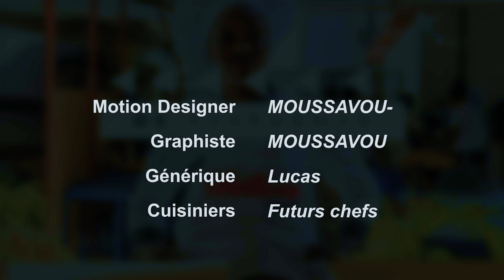FUTUR CHEF: CORDON BLEU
vous propose des recettes en exclusivité ...✅